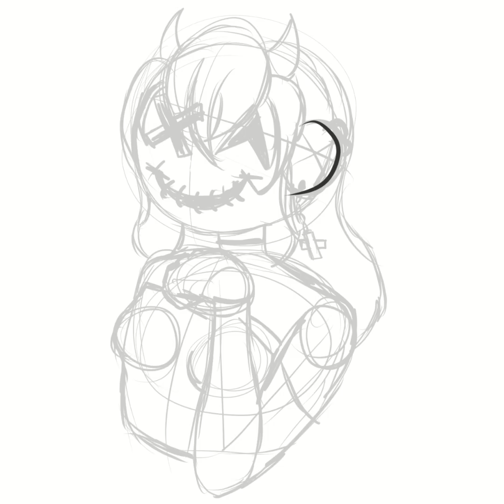Profile Speed Paint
Had fun and was happy how it turned out